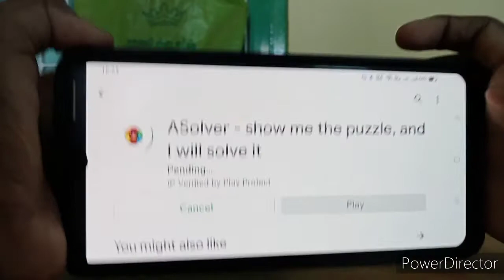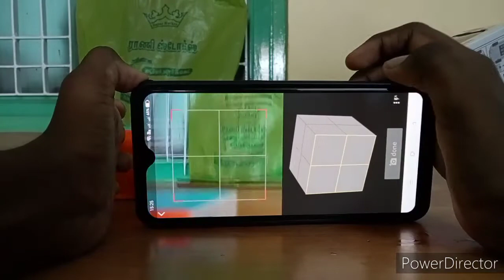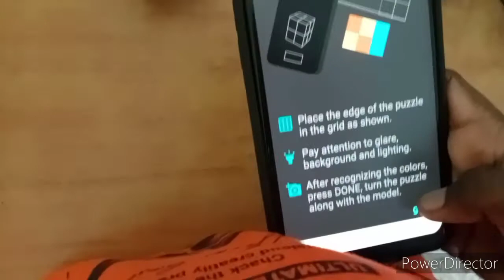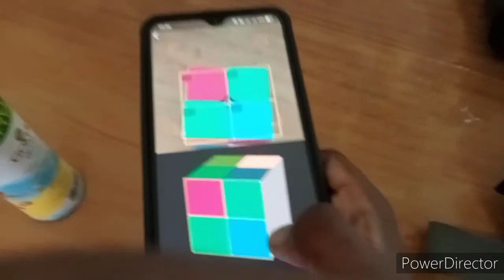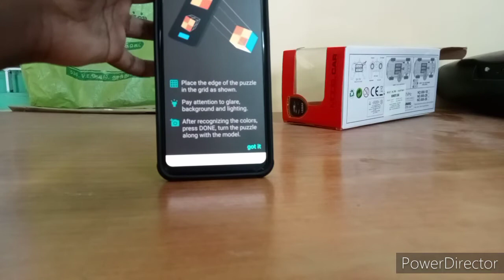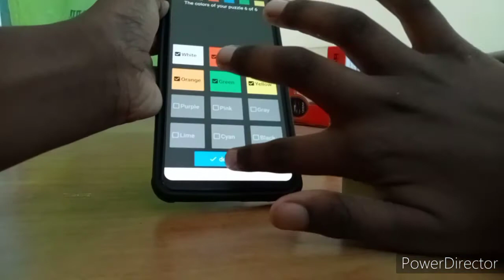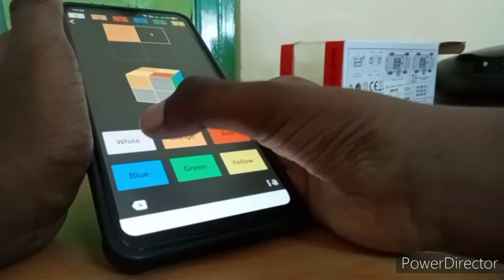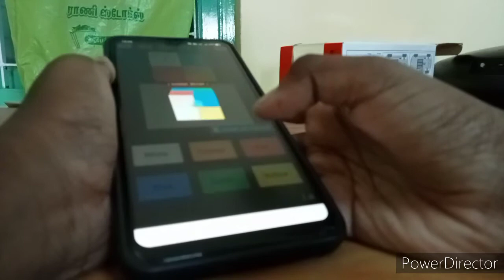HOW TO SOLVE ALL CUBES IN TAMIL EASY TRICK [FACTS AMAZING]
Install the A solver get it on Google Play Store try now.